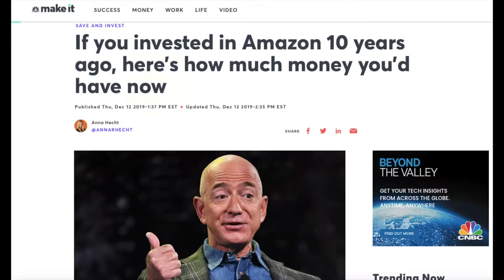How to Invest | A Beginner's Step by Step Guide to Investing in 2021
Here’s my simple step by step guide on how a beginner can start investing! In the video I walk you through how to prepare yourself mentally and provide you with a few popular brokerage companies to start investing with (some of which are doing promotions). Enjoy!

Investing is one of the most effective ways of building wealth. I’m sure we’ve all read the articles talking about how rich we could have been had we invested in stocks like Amazon, Apple, Netflix, and Tesla 5 or 10 years ago. When you’re new to investing, it can seem like some mysterious new world that’s difficult to comprehend.  But virtually anyone can get started with investing with little to no barriers of entry.  Before you get started, it’s important that you:

1. Be honest with yourself and evaluate YOUR situation. ask yourself the following questions:

a. Do I have an emergency fund?
This is really important because if 2020 has showed us ANYTHING...it’s that you never really know what’s going to happen.  You want to shoot to have 3-6 months’ worth of expenses saved.  This is easier said than done, but if you don’t have this yet, you can start out with saving a month’s worth of expenses and just slowly building that over time.
b. How old are you?
Your age gives you an idea of how risky you can afford to be.  Generally speaking, if you’re younger, then you can tend to be riskier when it comes to your investments than if you were coming up on retirement.  The idea is that if you were to blow all of your money on a bad investment early in your life at a young age, then you have a lot more time to recoup those losses later in life.
c. Are you interested in analytics and thoroughly researching on a regular basis and reviewing earnings reports?
d. Are you interested in just a few companies and occasionally like to hear about how they’re doing and what they’re up to?
e. Do you have no interest in researching companies, but you want to do SOMETHING with your money to help it grow?
These questions help you determine what YOUR specific investing style will look like. Once you have answered those questions for yourself.  You’re now ready for the next step:

2. Open a brokerage account...An online brokerage account is more than likely your quickest and easiest way to start investing.  You’re able to buy stocks, funds, and open an individual retirement account, or an IRA. Depending on how you want to invest, some brokerage accounts provide robo-advisors for a small percentage of the assets managed. The robo-advisors will ask you questions, so they can determine how to build your portfolio. This is a fairly stress-free hands-off approach to building your portfolio. There are a lot of brokerage account to choose from, but some of the most popular are Webull, Robinhood, E-Trade, Fidelity and Vanguard.

3. The next step is to set a budget. Stocks and funds are all priced differently, and the price is always changing. Never invest money that you’ll need in the short term. Once you have taken care of your emergency fund and your bills, transfer money to fund the brokerage account.

4. Now you’re ready to buy stocks! This is the exciting part, but naturally makes us the most anxious. Generally speaking, you never want to invest in something that you don’t understand. Do your due diligence and conduct your own research when investing.

-Devin